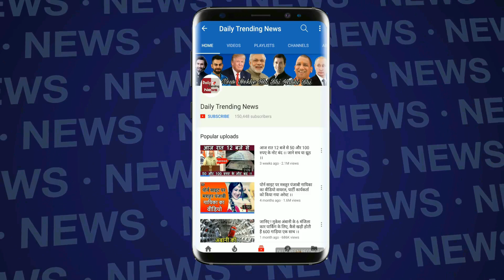World Cup 2019 : PAK दिग्गज ने कहा- मुझे दो हफ्ते के लिए पंड्या दे दो, नंबर-1 बना दूंगा !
ICC Cricket World Cup 2019 Match 34 Match Result India beat West Indies by 125 runs | Former Pakistan all-rounder Abdul Razzaq is not much impressed by Pandya's performance. They see a lot of decrease in Pandya's game | Ind vs WI Today Match Full Highlight